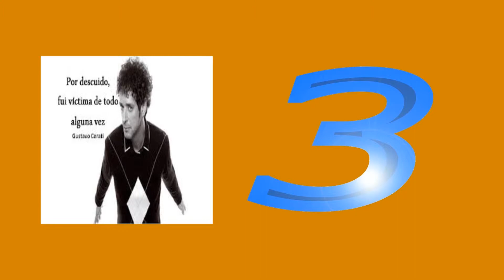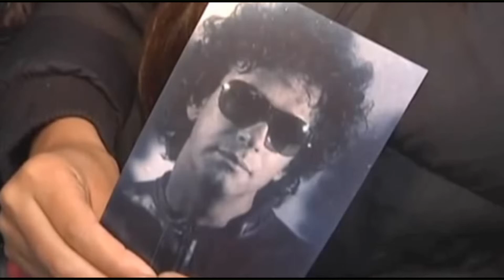Cerati un año mas con El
Iba a llamar al video Cerati un año mas.
Pero quizas se iba a mal entender, por ello el nombre de
Refiriendome a que personas que marcan generaciones
siempre estan con uno, cuando se escucha un tema, se ve un video, o sea siempre.

Siempre con los argentinos y el buen Rock.
Gracia gracias a su modo.